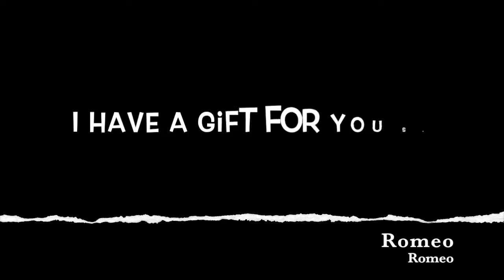ロメオ English cover (sample)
Part 34 of the Honeyworks covers I'm working on.

Since I don't think I'll be finishing a full cover any time soon, I wanted to upload what I have so far. I've been translating the choruses of all the songs in the Kokuhaku no Oto series and then some extras. I just can't sing well nor know how to do a proper cover. If anyone wants to use my lyrics, please credit me and share with me!

Ahahaha too fast, unsure about the lyrics, I can't sing, etc. etc. I wish I had the comic to learn more about LIPxLIP and Hiyori but nothing I can do about it. I do like this PV for an introduction to the duo though; it's very cute.